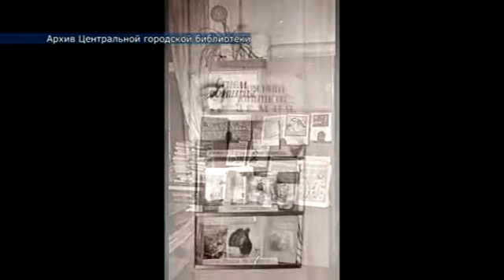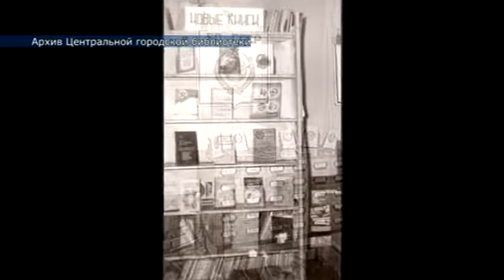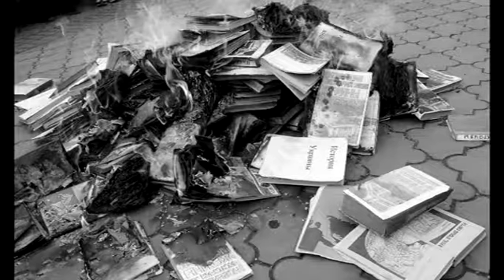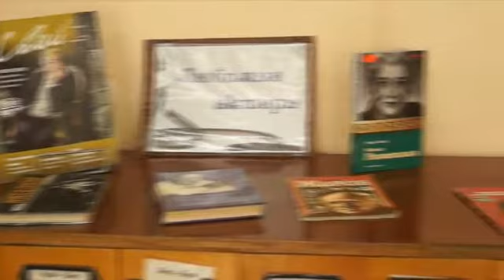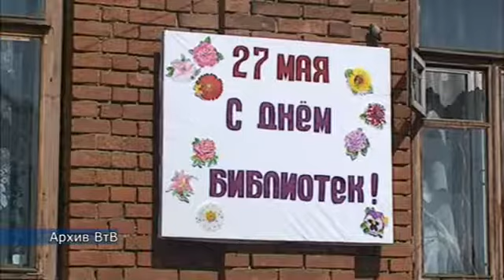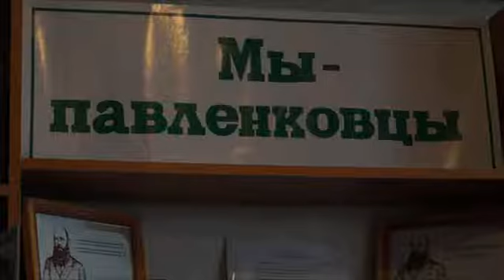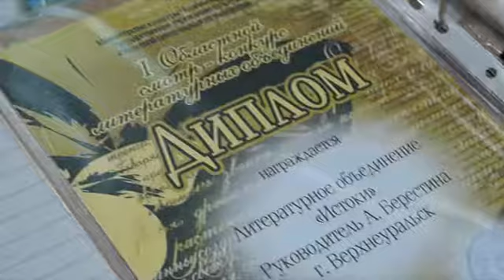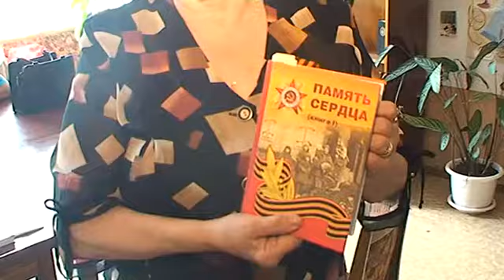ФИЛЬМ К ЮБИЛЕЮ ЦЕНТРАЛЬНОЙ ГОРОДСКОЙ БИБЛИОТЕКИ